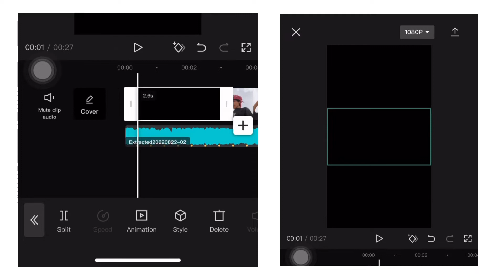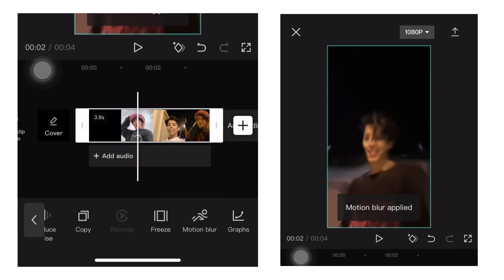HOW TO USE MOTION BLUR IN CAPCUT | warren sigue